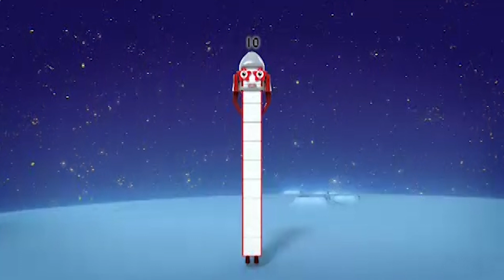​@Numberblocks- Earth Day | Learn to Count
Come join the Numberblocks as we celebrate the Earth Day!